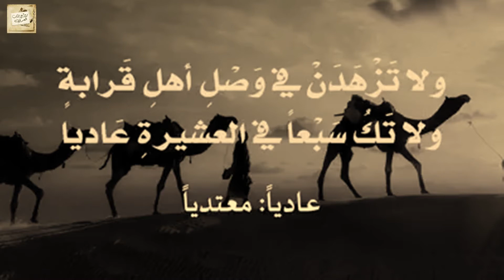الأعشى : وصية : ذَريني لَكِ الوَيلاتُ آتي الغَوانِيا